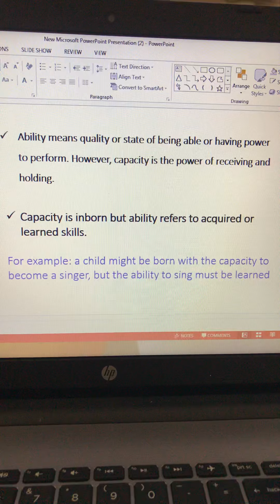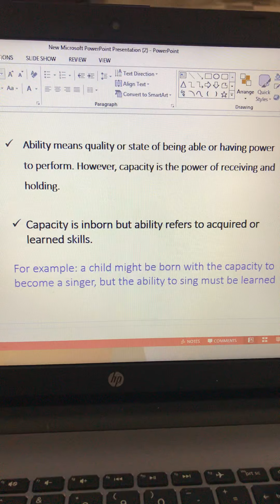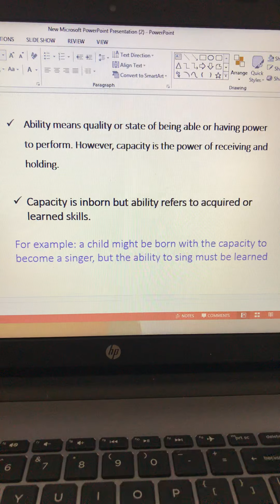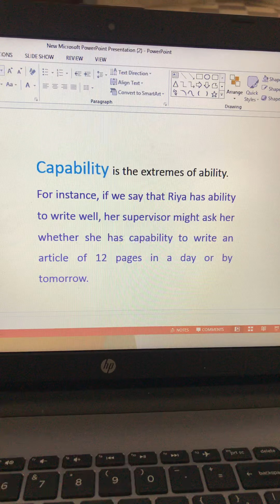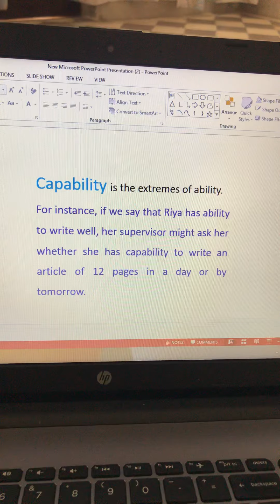Use of ability, capability and capacity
Use of ability, capacity and capability